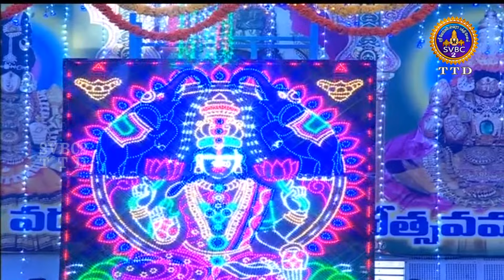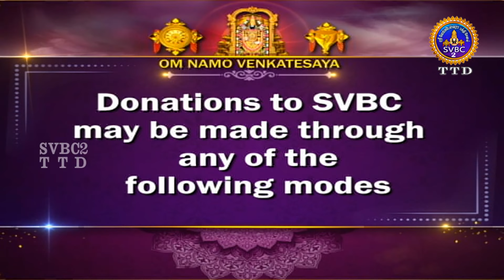Varalakshmi Vratham || Tiruchanoor || SVBC2 Tamil || 05-08-2022 || SVBC TTD